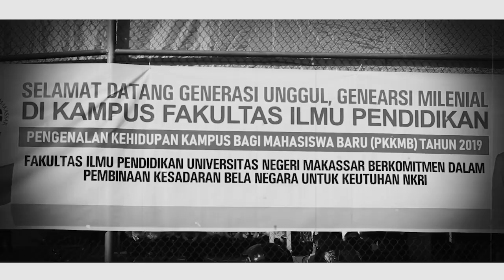Selamat Datang Di Kampus FIP UNM Adik-adik 2019